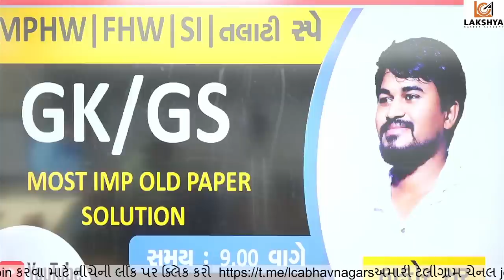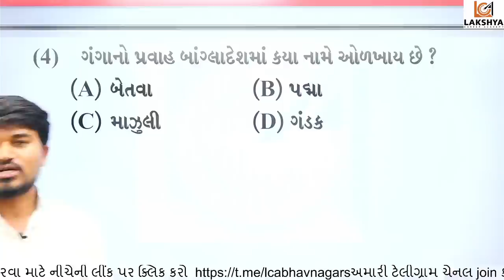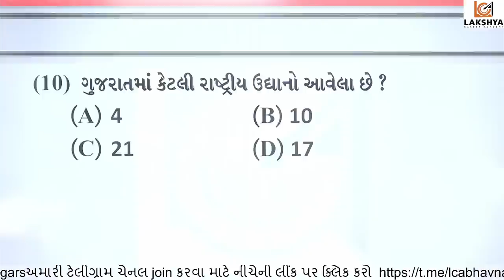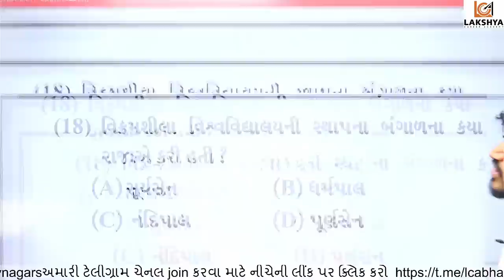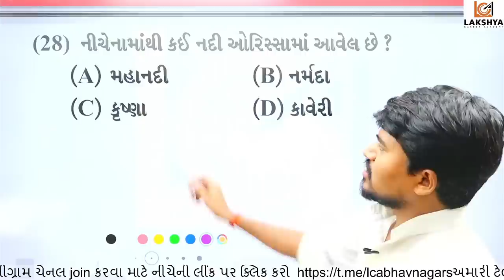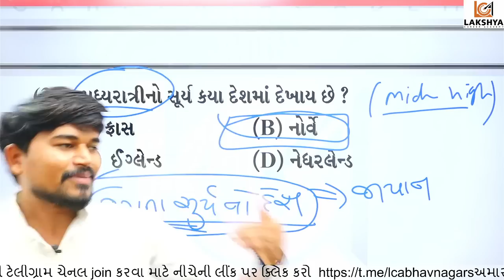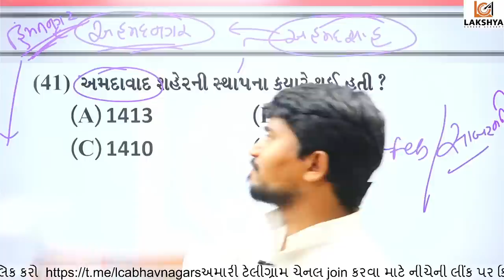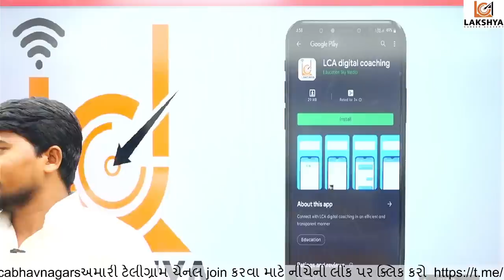GK/GS || MPHW/FHW OLD PAPER SOLUTION || THAKOR SIR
Welcome to lakshya career academy. We provide guidance for competitive exams like UPSC, GPSC, IBPS, TALATI, PSI, BIN SACHIVALAY, TET, TAT, HTAT, CONSTABLE, ARMY ETC.

નમસ્કાર વિધાર્થી
લક્ષ્ય કરિયર એકેડમીના ડિજીટલ માધ્યમમાં આપનું હાર્દિક સ્વાગત છે.
ભાવનગરની સૌથી જૂનામાં જૂની સંસ્થા એટલે લક્ષ્ય કરિયર એકેડમી
સવાલ જયારે કરિયરનો હોય ત્યારે સલાહ હમેંશા અનુભવી ની જ હોય

Join us :-
લક્ષ્ય ઓફિસ અને ઈન્કવાયરી માટે :- 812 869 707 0/71
અમારી lca digital coaching aap ડાઉનલોડ કરવા માટેની લિંક
એપલિકેશન હેલ્પલાઈન નંબર  :- 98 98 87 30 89
બુકનું પેમેન્ટ આ નંબર પર ગુગલ પે અને ફોન પે કરવાનું રહેશે :- 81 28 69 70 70
બુકનું પેમેન્ટનો સ્ક્રીનર્શોટ અને તમારું સરનામું ગુજરાતીમાં લખી આ નંબર પર વોટસએપ કરવું ફરજીયાત છે :- 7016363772

Edit & Present :-
Team Lakshya